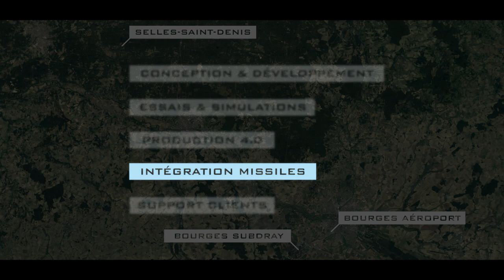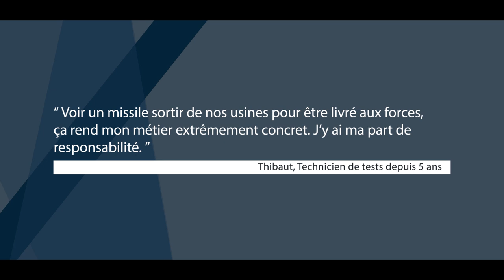MBDA en Région Centre : Intégration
A la Selles-Saint-Denis, 300 collaborateurs MBDA œuvrent chaque jour, notamment à l’ intégration des missiles, du prototype à la série.
Ils participent chacun à l’assemblage de plus d’un millier de missiles par an, destinés aux forces armées françaises et européennes ! 🇪🇺

Changez d’horizon et dépassez les limites de l’innovation à nos côtés en région Centre !